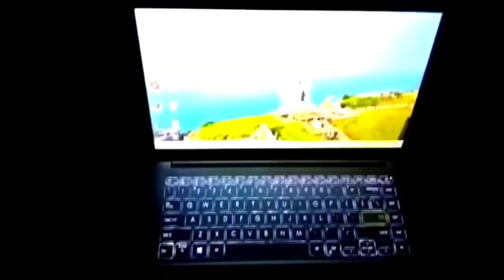Illuminate Your Workstation💻: Step-by-Step Guide to Turning On Asus Laptop Keyboard Light🔥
ল্যাপটপের কীবোর্ড লাইট অন হচ্ছে না??😭 একদম চিন্তা করবেন না।

Title: Illuminate Your Workstation💻: Step-by-Step Guide to Turning On Asus Laptop Keyboard Light🔥

Intro: Hi I am Subhash Singh and you are watching Bangla Tech 78 YouTube channel.

Main Topic: Just follow the video steps

________Our Previous videos here______